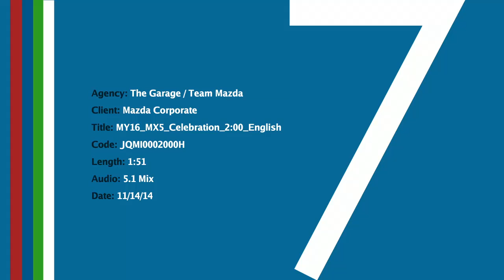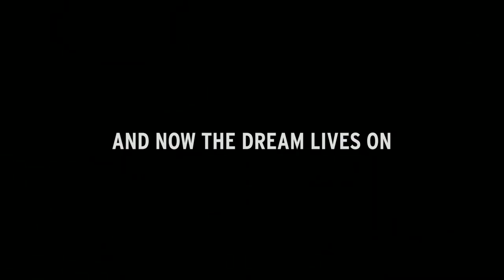2015 Mazda MX-5